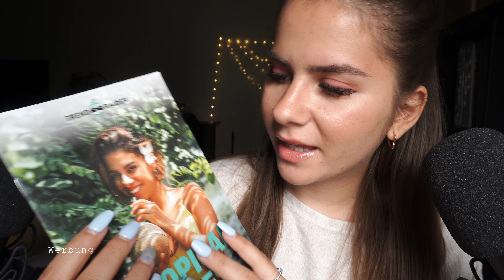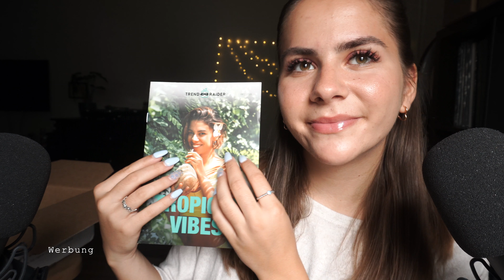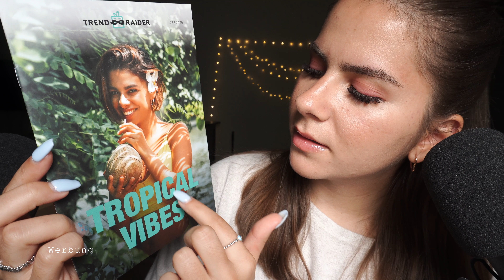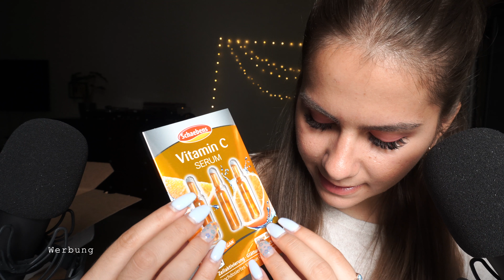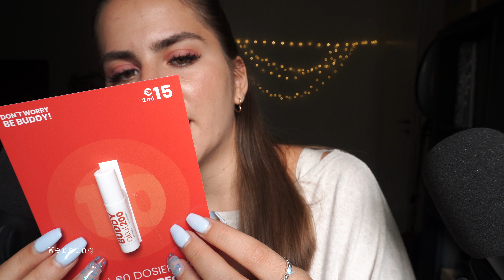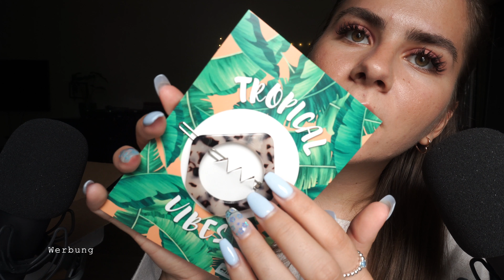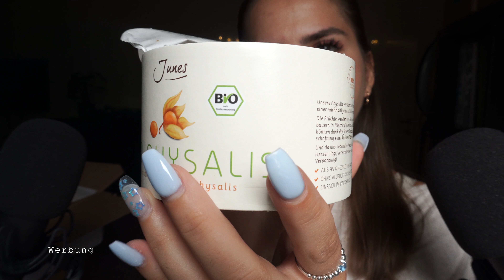ASMR Diese Tropischen Trigger Verwöhnen Deine Seele | trendbox | Dori ASMR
Hii ihr Lieben,
ich hoffe ihr hattet einen wunderschönen Tag!
Schön, dass ihr hier seid
xoxo

Hier geht es zu der September Box:
Spare 15% mit dem Code "dori15" auf deine Trendbox!

TrendRaider hat sich auf nachhaltige und handverlesene Überraschungsboxen aus den Themenbereichen Fashion, Food, Wellness und Design spezialisiert. ... Die TrendBox ist eine monatlich erscheinende ÜberraschungsBox, die zu wechselnden Themen trendige und nachhaltig hergestellte Produkten beinhaltet.

Dr. Antonio Martins Kokoswasser

Kokosnuss Löffel TrendRaider

Good night!